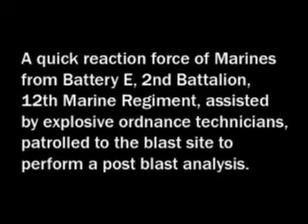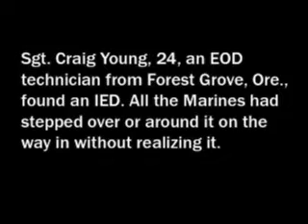U.S. Marines in Kajaki, Afghanistan.wmv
Marines in Kajaki avoided an improvised bomb with little more than luck.